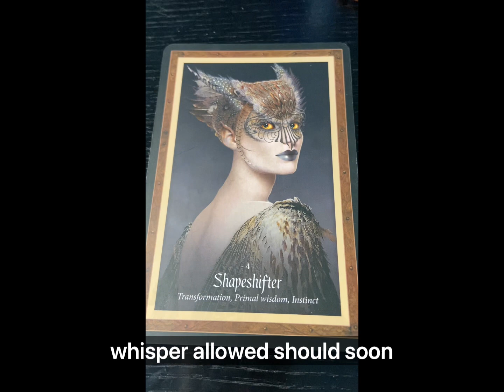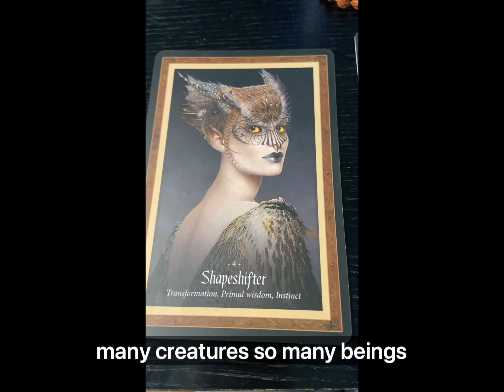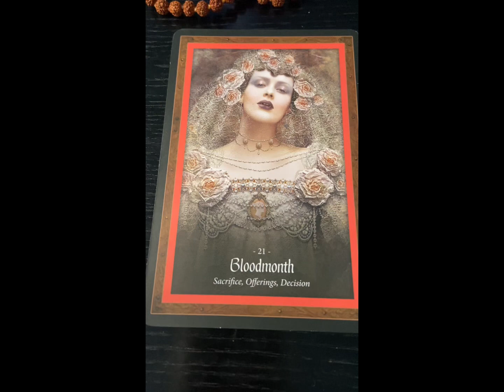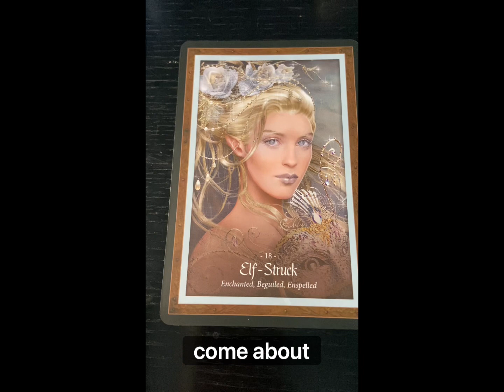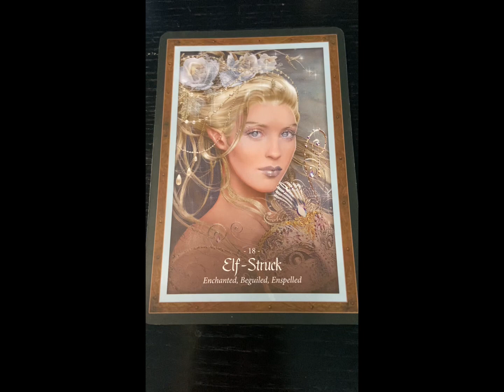Card Reveal Extended Reading: 10/28/23 Full Moon & Lunar Eclipse Energies 🔮🌕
This is the card reveal video from my latest pick a card image poll.
If you weren’t able to participate in the poll beforehand, use your intuition to choose a card from the beginning of the video in order to gain insight on the energies surrounding you at this time. ✨ 10/25/23-10/31/23

 0:44 - Card 1

 1:44 - Card 2

 3:14 - Card 3